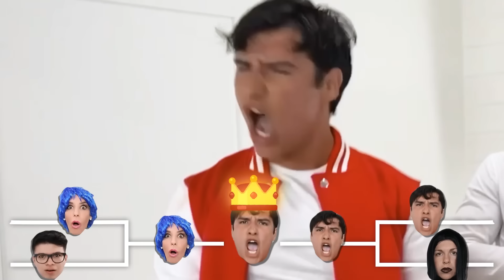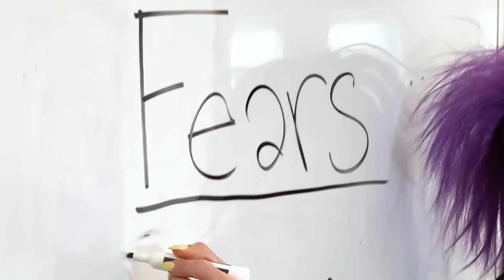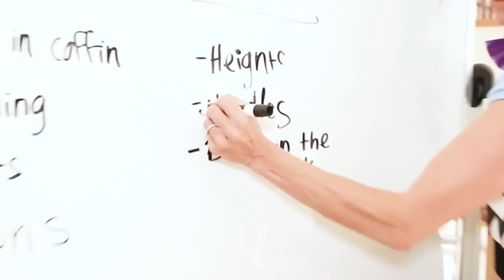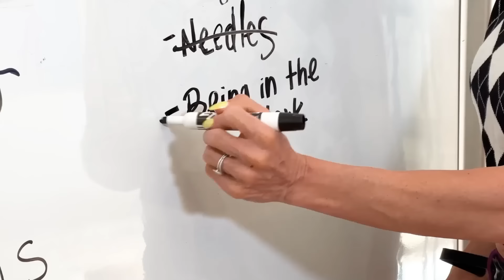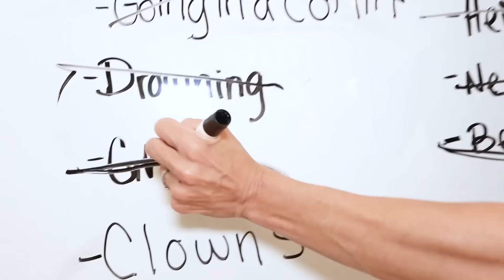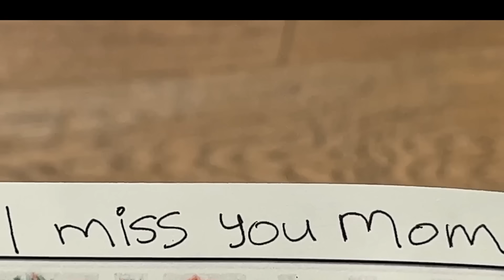Surviving Every Emotion Inside Out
Rebecca Zamolo has to face every single emotion inside out in real life.  It all started When Rebecca Zamolo posted "Transforming My Daughter Into A Mermaid *emotional*." Now Rebecca Zamolo has to survive every single emotion from sadness to joy, anger, fear and disgust. There are other surprises but we don't want any other spoilers.